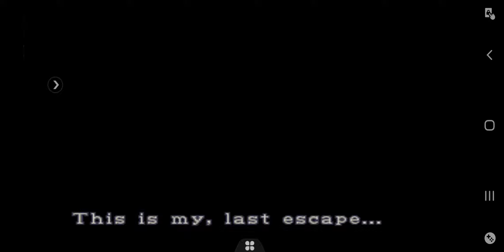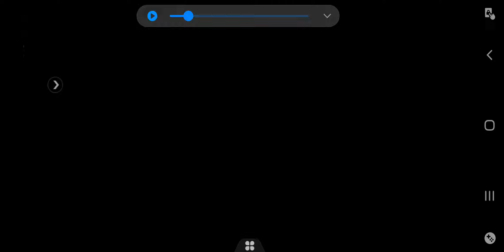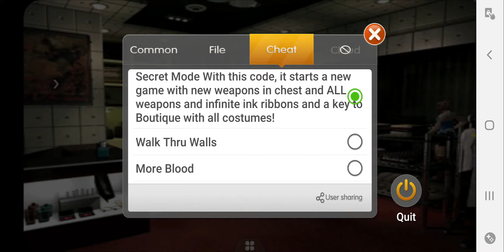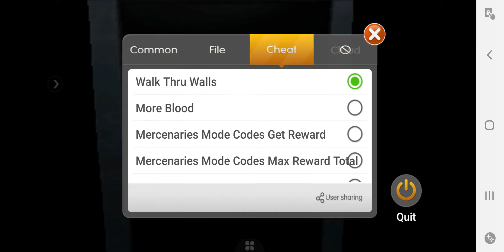Resident Evil 3 Ps1 cheated play Android version